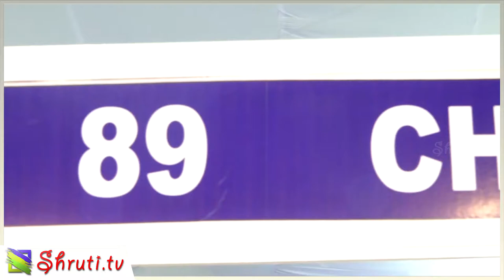Chennai Book Fair No. 86 | CHILDREN'S BOOK TRUST